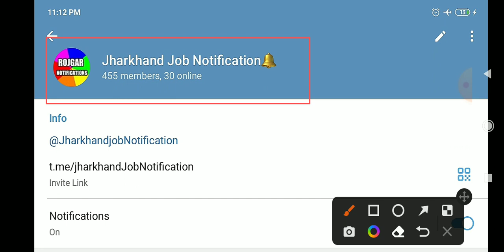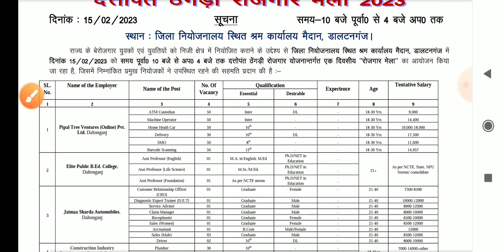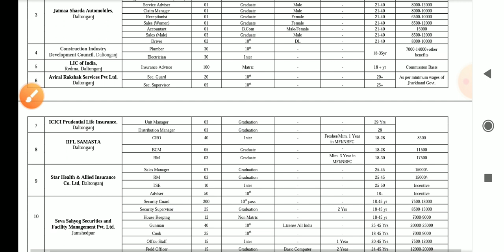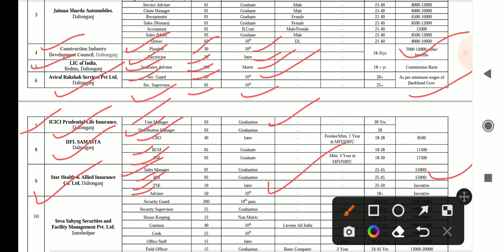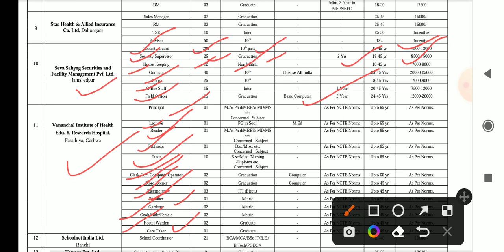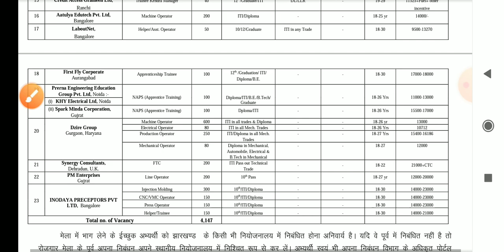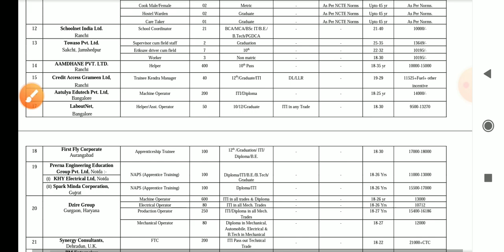झारखंड न्यू रोजगार मेला वैकेंसी 2023 || दंतोपत्त ठेंगड़ी रोजगार मेला पलामू २०२३ || जॉब अपडेट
झारखंड न्यू रोजगार मेला वैकेंसी 2023 || दंतोपत्त ठेंगड़ी रोजगार मेला पलामू २०२३ || जॉब अपडेट झारखंड

Jharkhand new rojgaar Mela vacancy 2023 || Dantopant Thengdi rojgaar Mela palamu 2023 || new job update

सैक्युरीटी गार्ड न्यू वैकेंसी झारखंड 2023,
हाउस कीपिंग न्यू वैकेंसी पलामू जिला 2023,
पलामू जिला शिक्षक न्यू वैकेंसी झारखंड 2023,
SBI Life Palamu new vacancy
MS Tekriwal palamu new vacancy
10th level new vacancy palamu jila
12th level vacancy palamu jila
diploma level new vacancy
iti level new vacancy
btech level new vacancy godda jila
site engineer civil new vacancy godda

NOTE:- Kisi bhi Recruitment camp mai jane se pahle ache se jaankari lele, This channel only provide job notifications no any thing else, join the vacancy with your own responsibility this channel is not responsible for any inconvenience.

security guard vacancy 2022 giridih
female teacher vacancy 2022
trainee vacancy
principal vacancy
assistant principal vacancy